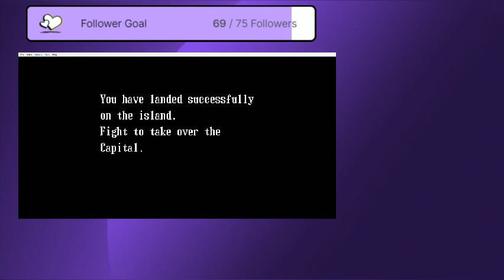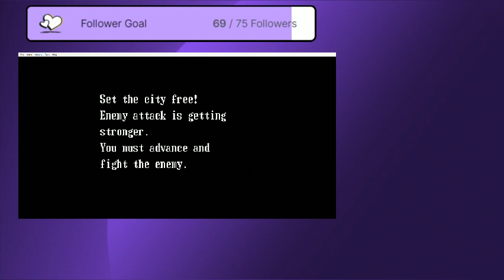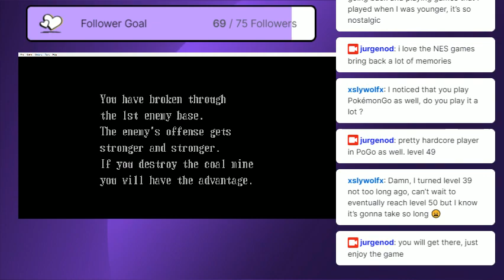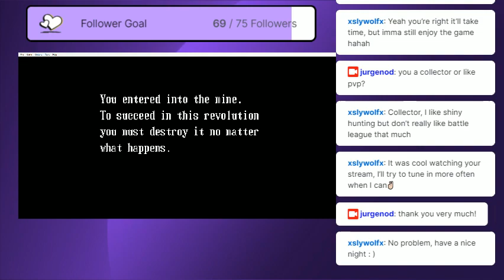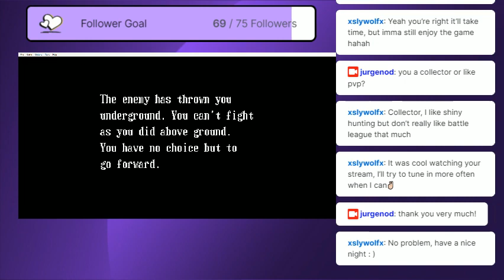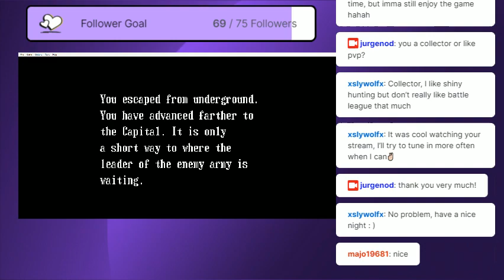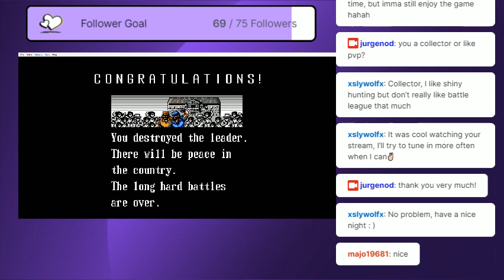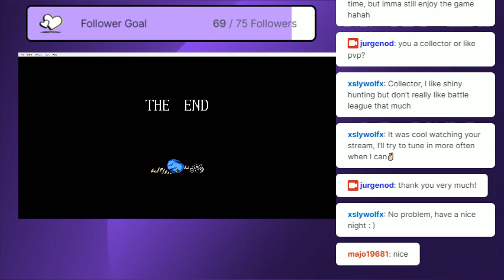Guerrilla War - NES Longplays